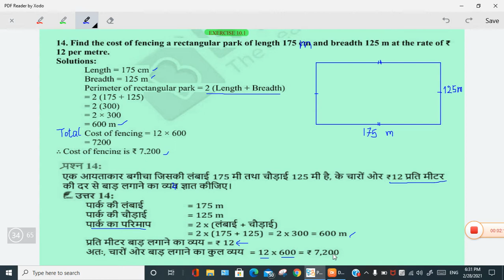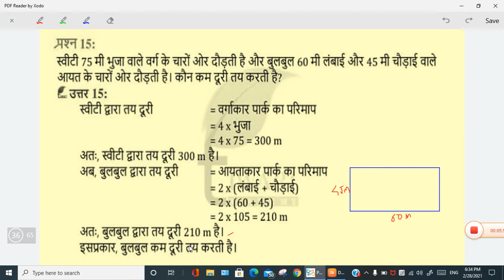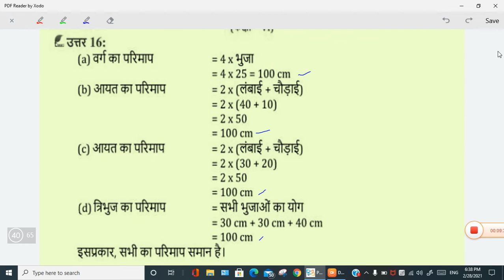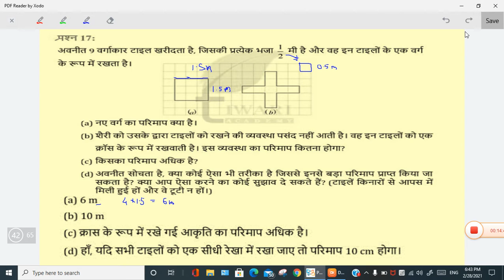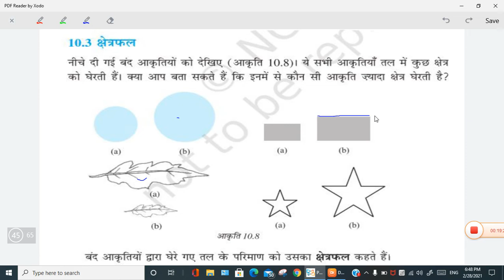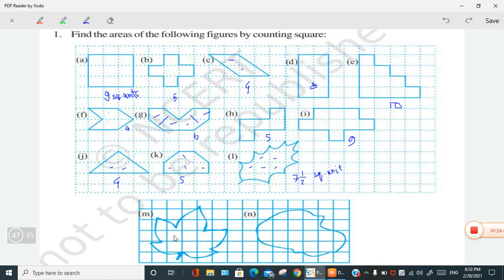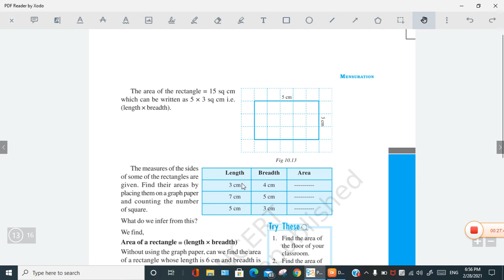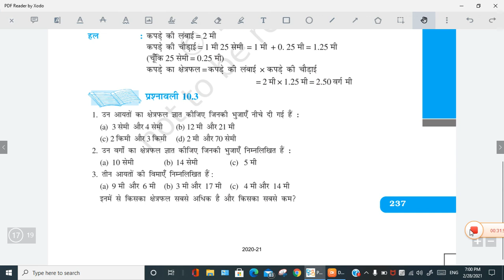CLASS 6 EX 10 1 PART C AND EX 10 2 SOLUTION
THE AREA OF SQUARE = SIDE X SIDE     SQ. UNITS
AREA OF RECTANGLE = LENGTH X BREADTH    SQ. UNITS
वर्ग का क्षेत्रफल = भुजा x भुजा               वर्ग इकाई
आयत का क्षेत्रफल = लंबाई x चौड़ाई       वर्ग इकाई